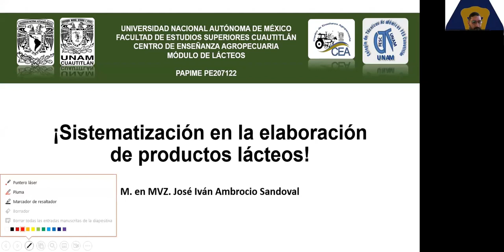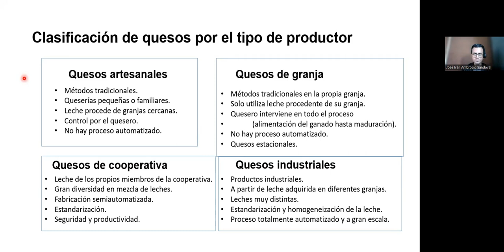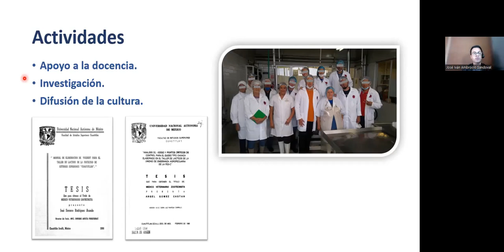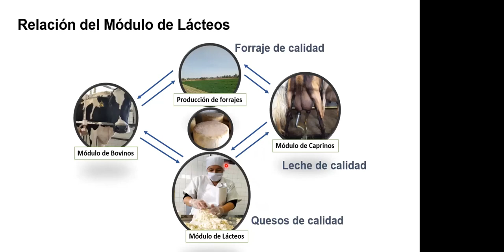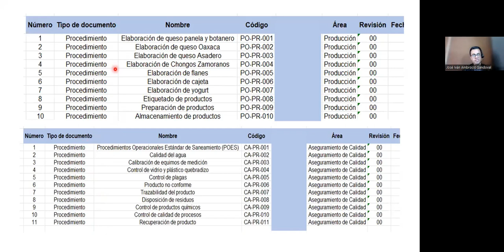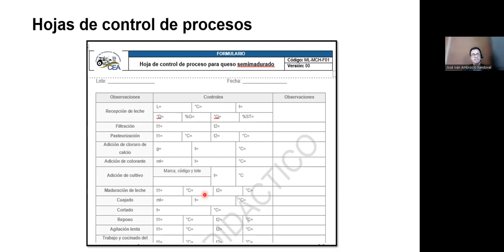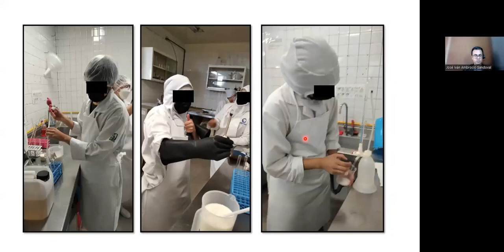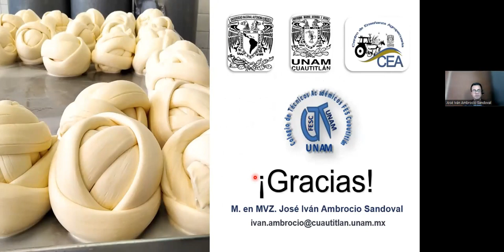¡Sistematización en la elaboración de productos lacteos!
Webinar realizado el de 30 de agosto de 2022, vía Zoom.

Ponente: M. en MVZ José Iván Ambrocio Sandoval

Edición del vídeo: Juan Espinosa Rodríguez.